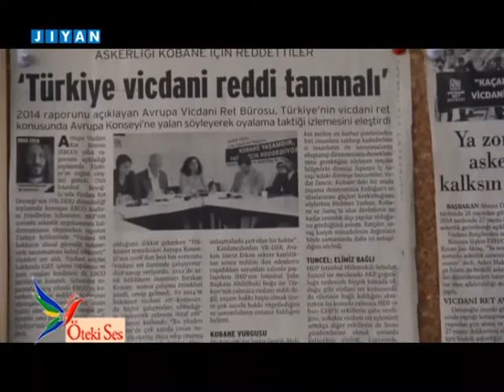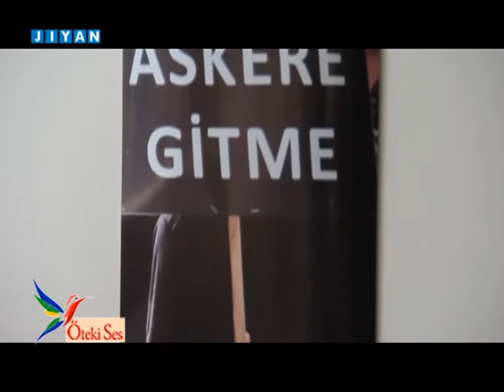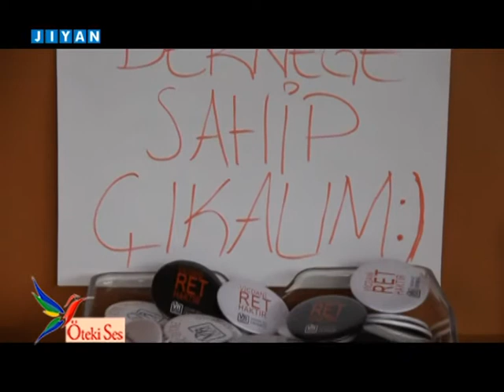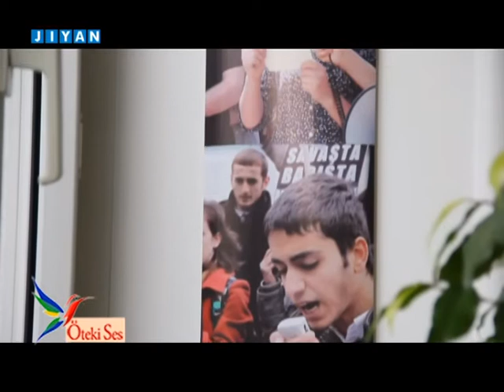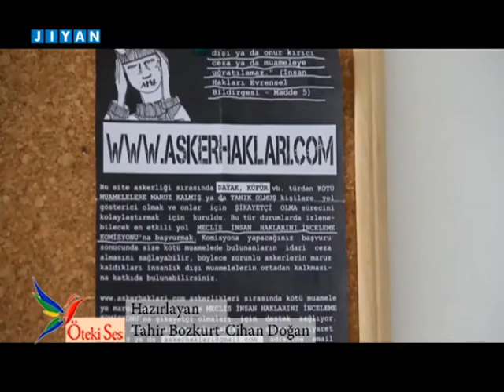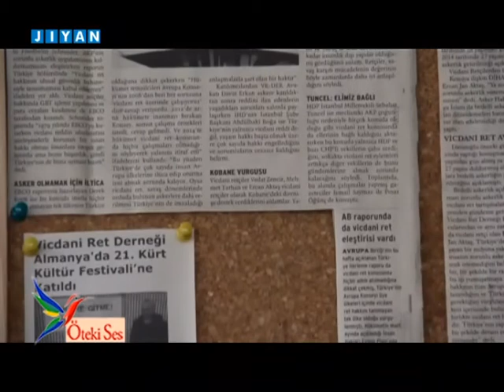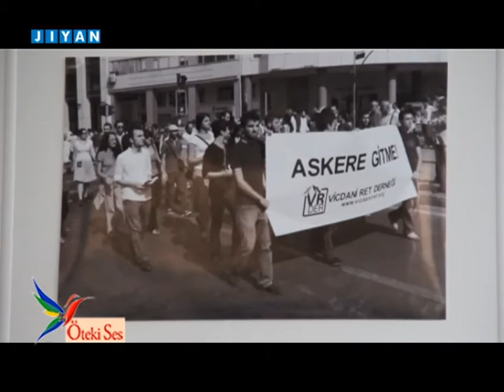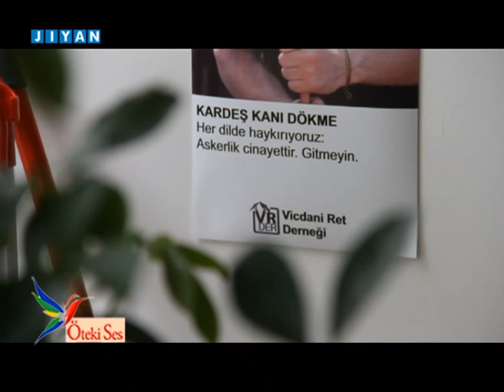Öteki Ses-Vicdani Ret